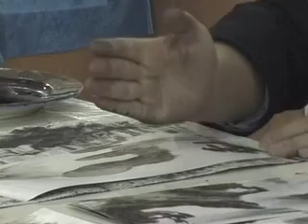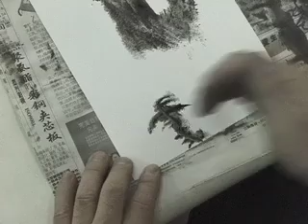China (Sketch B: FCE)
Same material, different software - thus a different cut.